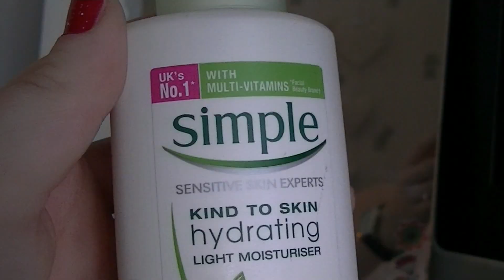Revision Destress Routine. Collab!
Today's video I am collabing with the one and only Laura Kathryn go and check her channel out

Thank you for this collab Laura x